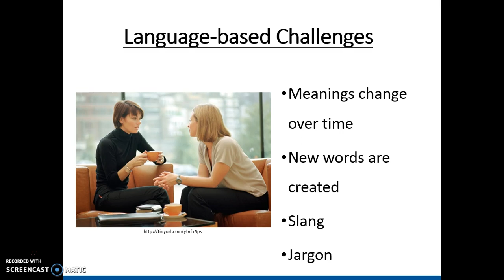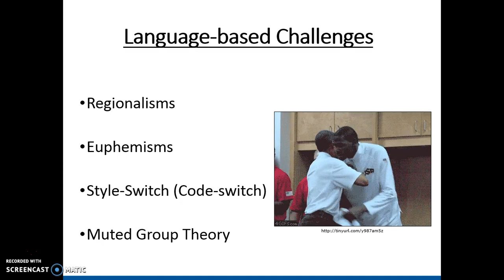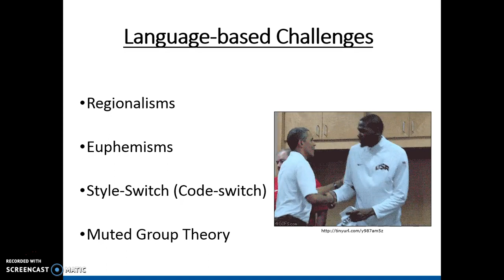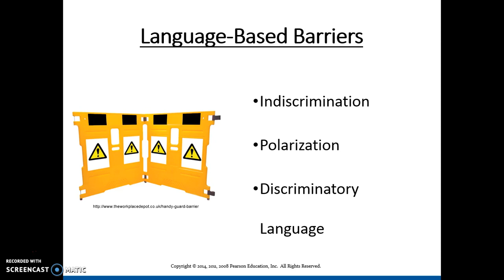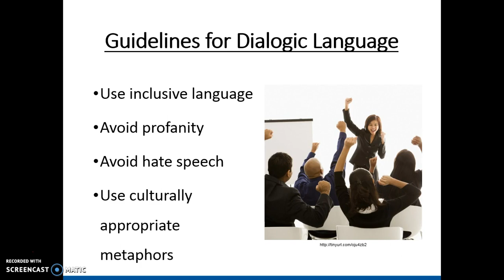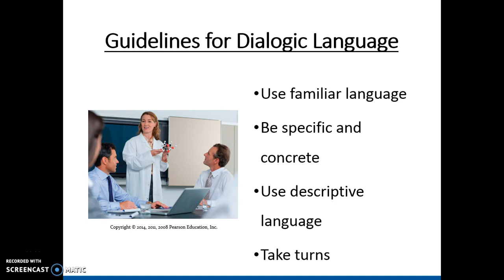Language, Part 2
In this video, I discuss the challenges and barriers that we face with language as well as ways to be dialogic with our language.